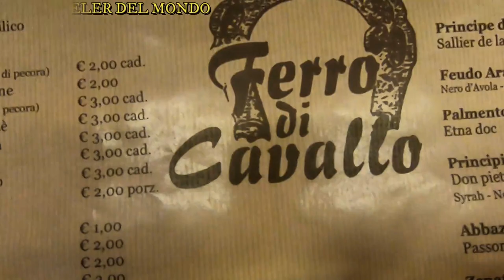CENTRO PALERMO | QUATTRO CANTI | PIAZZA PRETORIA | LA VUCCIRIA | RM TRAVELER DEL MONDO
- Quattro Canti, officially known as Piazza Vigliena, is a Baroque square in Palermo, Sicily, Southern Italy.
It was laid out on the orders of the Viceroys between 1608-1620[1] by Giulio Lasso and Mariano Smiriglio at the crossing of the two principal streets in Palermo, the Via Maqueda and the Corso Vittorio Emanuele.
- Piazza Pretoria, also known as the square of Shame, is at the limits of the district of Kalsa, near the corner of Cassaro with Via Maqueda, just a few meters from the Quattro Canti, the exact center of the historic city of Palermo.
- La Vucciria is a well-known historical market in Palermo, Italy.